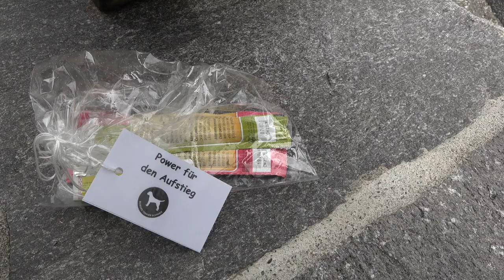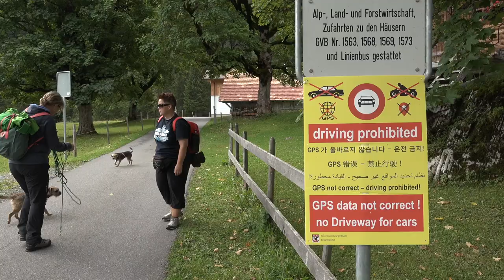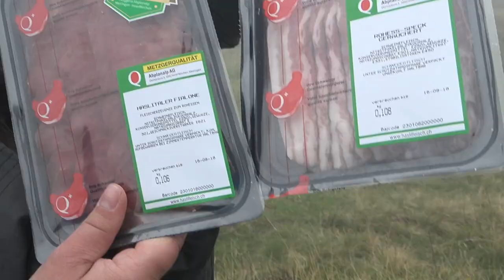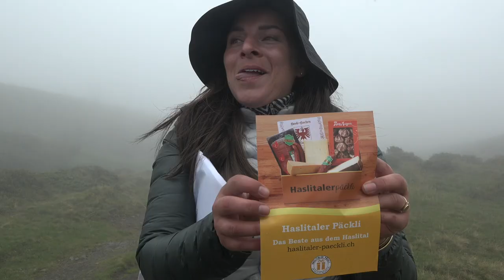Borderwalk – Border Terrier im Berner Oberland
Der Border Terrier Club Schweiz unterwegs im Berner Oberland. 14 Border Terrier sowie ihre 19 Frauchen und Herrchen marschieren, fliegen, springen, rennen, gehen, wandern auf die Grosse Scheidegg. Wuffwuff!